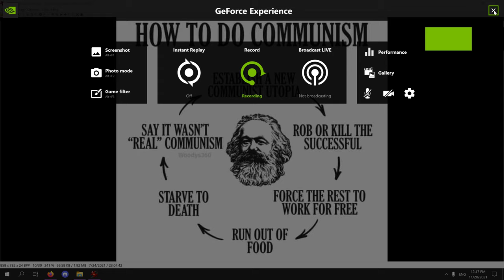How to do Communism Meme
An accurate description of communism.